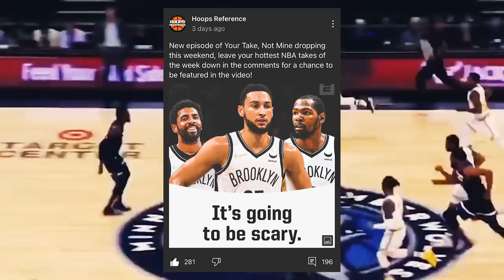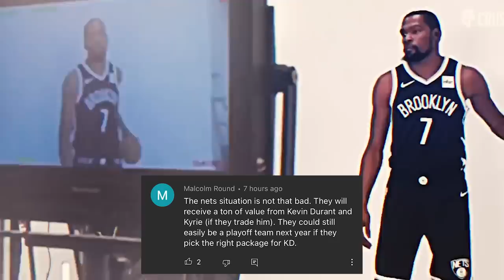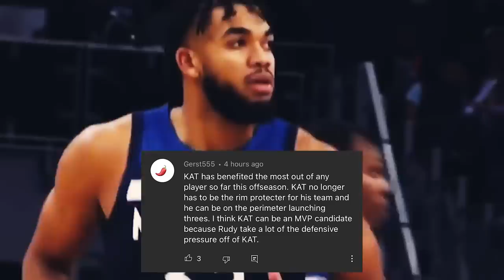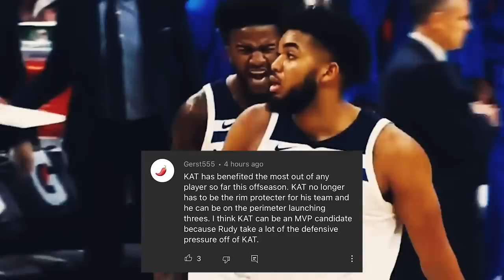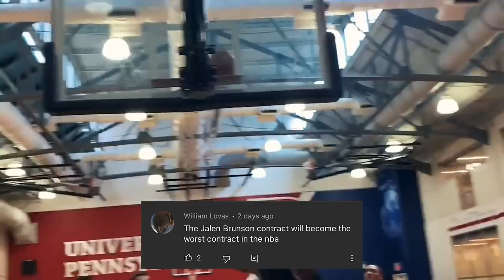The Nets Will Be Better WITHOUT Him... | Your Take, Not Mine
Your Take, Not Mine is a series where I turn to the viewers to submit their NBA hot takes and I then select my favorite submissions to discuss in a video! NBA free agency, Kevin Durant trade rumors, and more discussed